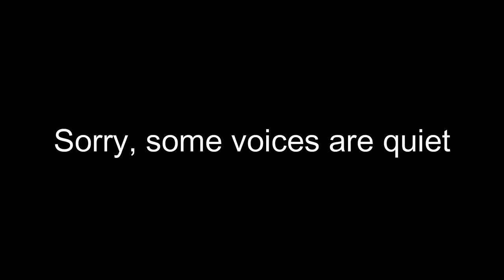Final memories (finale but its all of corruption)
Hi! I’m Spark. I love mostly FNF (but also Roblox) and sharing my things with you.

Mods/skins used
FNF corruption: (ill put the link later)